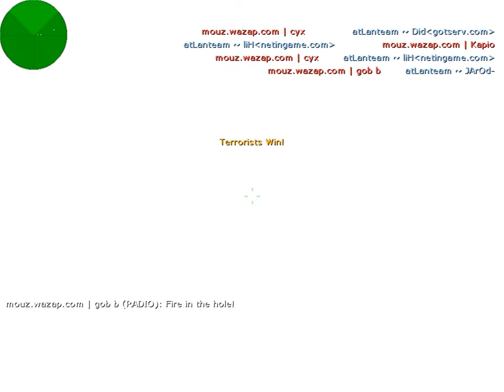cyx vs. atLanteam @ESL Extreme Masters II